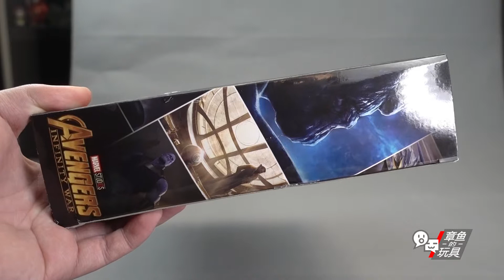孩之宝 ML 漫威10周年 MK50 灭霸 奇异博士 开盒简评！【章鱼的玩具】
上次用灭霸头雕皮了一下惊奇队长被观众小伙伴发现了有这套玩具,那就迅速来个开盒吧！